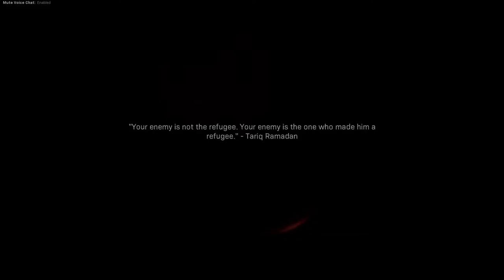CALL OF DUTY MODERN WARFARE Walkthrough Gameplay - Part 4 - Campaign - High Settings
In 2019, during a covert operation in Verdansk, Kastovia to recover shipments of dangerous chemical gas headed for Urzikstan, CIA SAC/SOG officer “Alex” is intercepted by unknown hostiles who kill the Marine Raiders accompanying him, and escape with the gas. Alex's handler, Station Chief Kate Laswell, requests the assistance of SAS Captain John Price in recovering the chemicals and de-escalating the situation with Russia. SAS Sergeant Kyle "Gaz" Garrick, who has been following the suspected terrorists with his team, is dispatched to contain the situation with the assistance of Price and local police forces. Afterwards, Alex is sent to Urzikstan to meet up with rebel leader Farah Karim. She agrees to join forces in tracking down the chemicals, in exchange for his aid in overthrowing Russian forces led by General Roman Barkov.

SAS forces led by Price and Garrick raid an Al-Qatala-occupied townhouse in London, where they learn the location of their leader, Omar "The Wolf" Sulaman. Alex, accompanied by Sergeant Marcus Griggs and his squad of Marines, move on Ramaza Hospital in Urzikstan and capture the Wolf. Later, the Wolf's right-hand man, Jamal "The Butcher" Rahar, launches an attack on the United States Embassy in Urzikstan in an attempt to free the Wolf. Price, Garrick, Alex, Farah and the embassy's defense forces work together to secure the Wolf, but ultimately fail. Farah later comes up with a plan to ambush the Wolf's men in the "Highway of Death" in Urzikstan. Her plan goes awry when Barkov's men attack both the rebel forces and Al-Qatala militants. Farah's brother and second in command, Hadir, is revealed to be the thief who stole the chemical shipment; in an attempt to drive off the hostile forces, Hadir sets off the chemicals in the area, killing all of Barkov's men and Al-Qatala forces, with Farah and Alex narrowly escaping death.

At this point, the motivations behind the Karim siblings' animosity with Barkov are revealed. In 1999, the siblings were left orphaned during Barkov's invasion. The two attempted to escape the country, but were captured by Barkov himself and imprisoned for the next ten years. While in captivity, Farah rose to the rank of Commander of the rebel forces, and eventually executed a breakout from Barkov's prison camp with the help of a young Price. Back in the present day, Hadir has seemingly joined forces with Al-Qatala, forcing Farah and Price's team to take action. They infiltrate the Wolf's hidden base and manage to kill him, though fail to locate Hadir. With the gas still at large, the United States Government declares Farah's liberation army a foreign terrorist threat. Disgusted with his government, Alex stays in Urzikstan to fight as part of Farah's army.

Following intel on a possible attack in Russia orchestrated by Hadir, Price and Garrick head to St. Petersburg and meet up with one of Price's old contacts, Nikolai. They manage to intercept an Al-Qatala meeting and apprehend the Butcher. As the Butcher refuses to give in to interrogation, Price resorts to using his wife and son, forcing him to comply. Garrick is given the choice to either execute the Butcher or let him live. They learn that Hadir plans to attack Barkov at his estate in Baurci, Moldova, and proceed to intercept him. At the estate, the two learn from Hadir of the location of Barkov's gas factory in Borjomi, Georgia, and narrowly escape. However, Laswell arrives, informing Price that Russia demands Hadir be handed over to them. Price begrudgingly complies, on the condition that they keep the intel on the gas factory. Price and Garrick meet up with Farah and Alex at Urzikstan, then plan their attack on the factory. Alongside assistance from Laswell, the team advances on the factory, and attempts to use explosives provided by Nikolai to demolish the facility. However, the detonator is damaged in the fight, and Alex volunteers to set up the explosives manually, seemingly sacrificing his own life. As Barkov attempts to escape the facility by helicopter, Farah ambushes and kills him. Farah's forces and Price's team evacuate as the factory is destroyed.

With Barkov dead and disowned by Russia, Price meets with Laswell to discuss the creation of Task Force 141 in preparation against the Russian terrorist Victor Zakhaev. Price reviews the files of potential recruits with Laswell: Garrick, John "Soap" MacTavish, and Simon "Ghost" Riley.